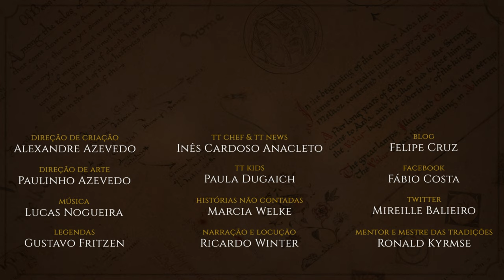Resenha "A abolição do homem" (C.S. Lewis) | TT Lewis 02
A abolição do homem, uma obra além de seu tempo, traz uma forte crítica ao desejo do homem de ser livre de dogmas, desconsiderando sua Lei Natural. Neste livro, C.S. Lewis mostra como os valores do homem têm sido diluídos, e qual o efeito no próprio homem dessa desconstrução.

APRESENTAÇÃO

Gabriele Sauthier

CONFIRA TAMBÉM!

ou compre através da Amazon pelo link do TT:

*TRILHA SONORA*

TAGS E HASHTAGS:

Lewis, C.S.Lewis, A abolição do homem, Tolkien Talk, Tolkien